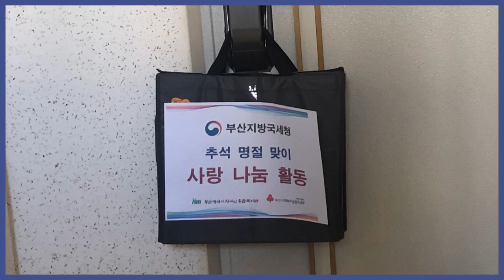부산지방국세청 추석 명절맞이 사랑 나눔 활동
9월 28일 부산지방국세청에서 추석맞이 따뜻한 이웃사랑을 실천해주셨습니다 :)

같은 날 성인재활서비스팀에서는 이용자분들의 가정에 후원물품을 전달하며 안부를 묻고 추석 명절 인사도 주고받았습니다.

따뜻하고 뜻깊었던 시간을 함께 만나보실까요?